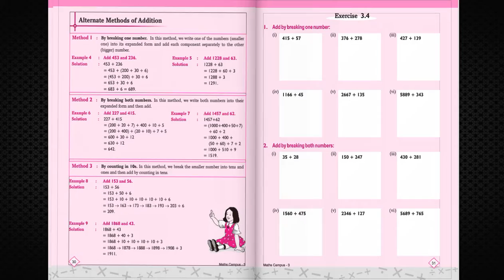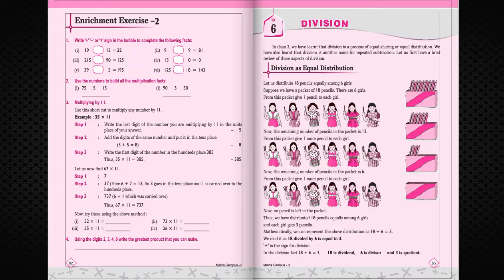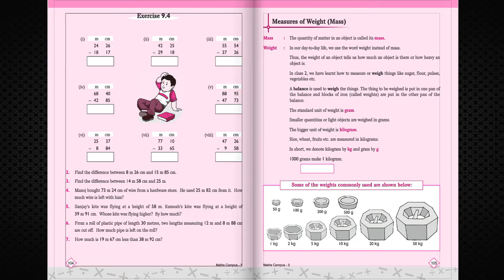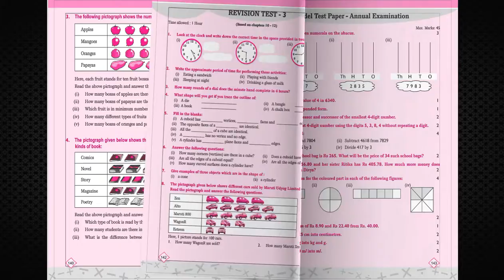TV ANAND BOOKS FB 099 MATHS CAMPUS 3